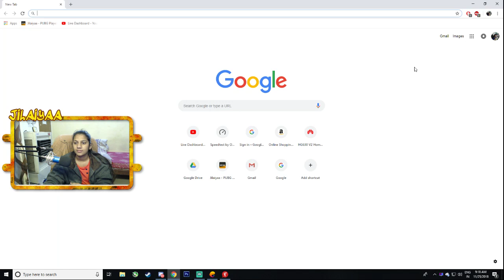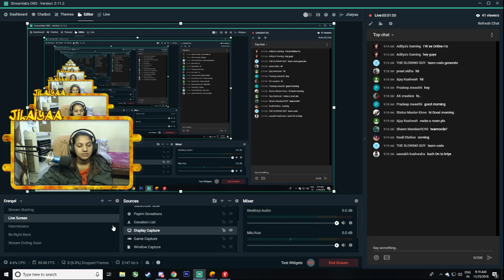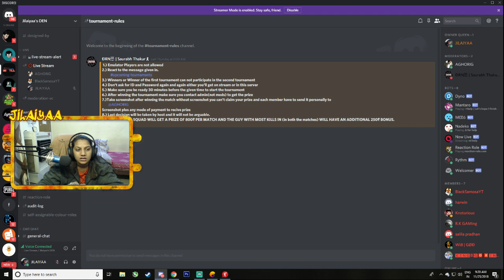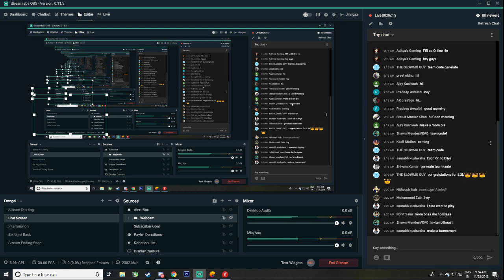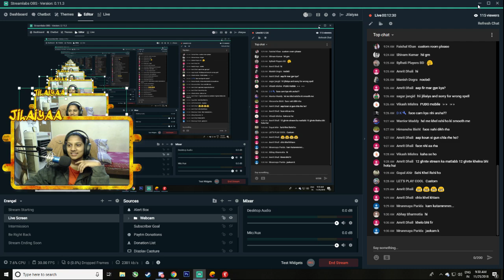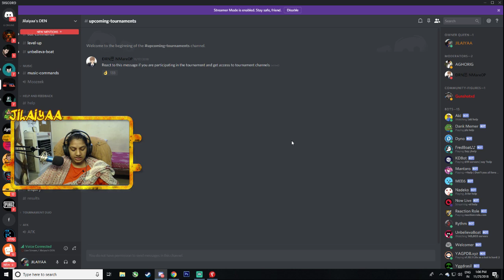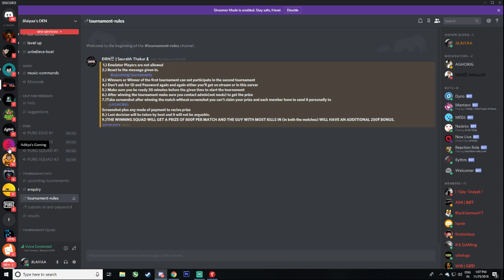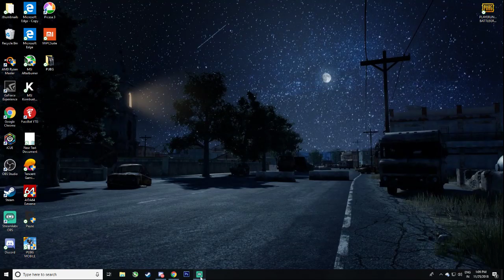Day-18 BIG ANNOUNCEMENT 12 HOURS STREAM RESUME | PUBGPC | PUBGMOBILE | INDIA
💛Learning PUBG💛
I know ,i'm noob at the moment, bear me for some time.
I play daily for 8-10hrs .
Have a journey with me from NOOB to PERO.
By Simply Just Watching!
💛 Want To See your name on screen?
💲Tip? 💲

Naren Sunny = ₹19000

Bunny = ₹10
Preetam Baxla = ₹100
Siddharth Rajpal = ₹150
Abhi = ₹55
Riju = ₹30
D K = ₹1453.92
Shrikant = ₹11
Charan Eswar = ₹111
Rohit Kumar = ₹20
Shobhit Gupta = ₹20
Elix Arzoo = ₹150
Aditya Naryan = ₹28
Bhujanga Narayan Das = ₹20
Satvinder Singh = ₹50
Dipanjan Kundu = ₹500
Parth shinde = ₹350
Karan = ₹500
Rajesh_k = ₹295
Isam = ₹100

💛  Setup 💛

Processor » AMD Ryzen 5 2600x »
Liquid Cooler » Corsair Hydro Series CWCH100i »
Mother Board » Asus ROG Strix B450-F »
Graphics Card » Asus Strix GTX 1080ti II 11GB »
Monitor » BenQ Zowie XL2411P »
RAM » G.SKILL Trident Z 8GBx2 3200Mhz »
M.2 SSD » Samsung 970 Evo Series - 250GB PCIE NVME »
Hard Drive » Seagate Barracuda 2TB 3.5-inch »
Case » Cooler Master MasterBox Lite 5 RGB »
Headset » SteelSeries Arctis 3 »
Mouse » Logitech G402 »
Keyboard » Cosmic Byte CB-GK-07